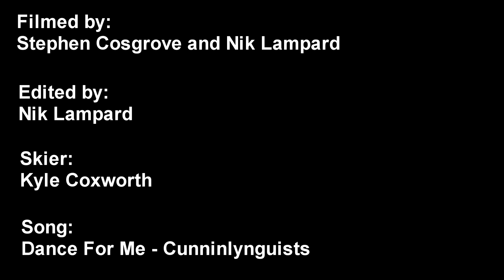End of the Season | Part 1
With a forecast of rain, warm weather, and a bunch of other things that make me cringe, the ski season in Ontario is about to end soon, so here's one of our last installments for the 10/11 season.  Decided to slow it down for this edit, stay posted for Part 2 coming out soon! Filmed on a Canon T2i at 60fps.